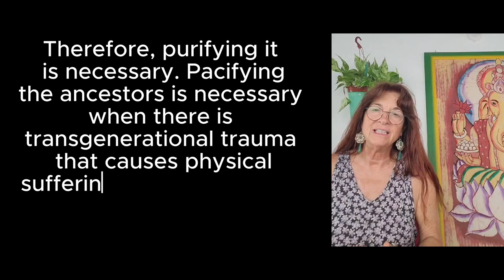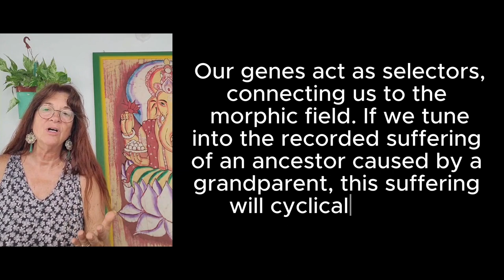Transgenerational Metamorphosis - Daniela Scimonelli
An introduction to Daniela's live event taking place at 10am on 19th July at Sala Quirofano.